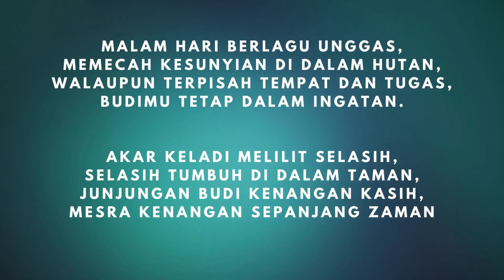Persaraan Cg azmi, Mdm See Tho dan Mr Ben Feb2023